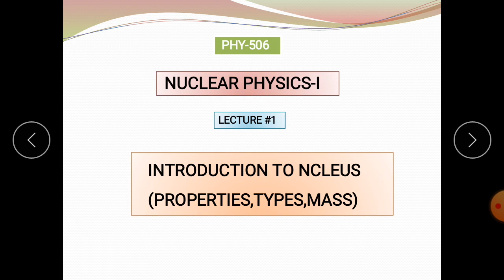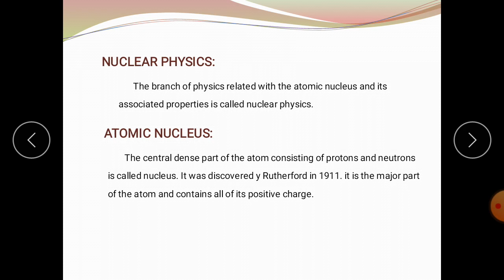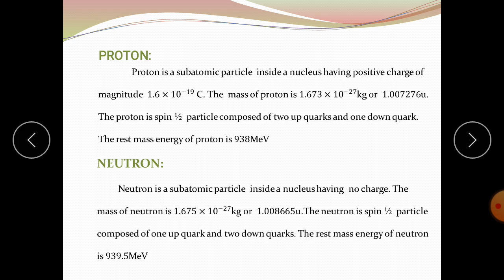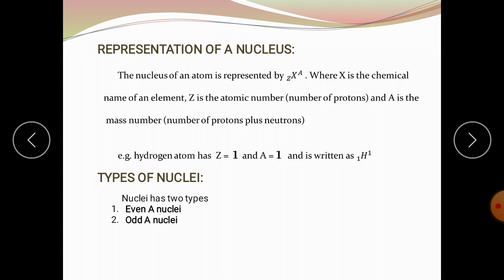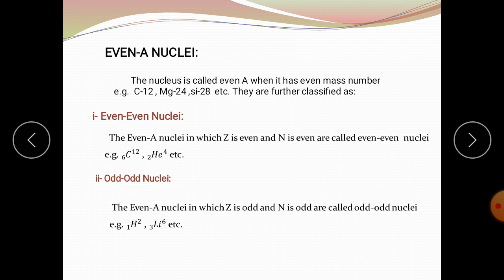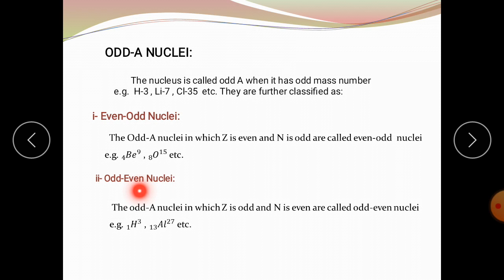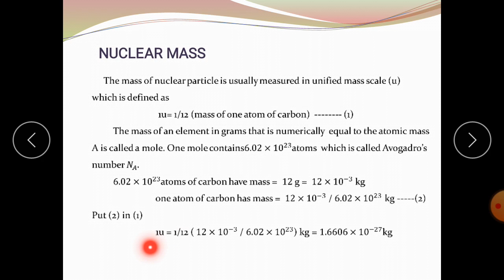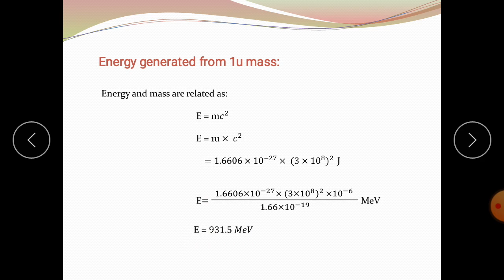Introduction to nucleus|Nuclear properties,types,nuclear mass by systematic way to physics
Hi! Today, I am going to share an educational video about the introduction to nucleus, properties and its type. Watch this video completely to get an intuitive and easy way to learn about nuclear physics exclusively on my channel. Keep watching this channel for the more informative video.

nuclear physics